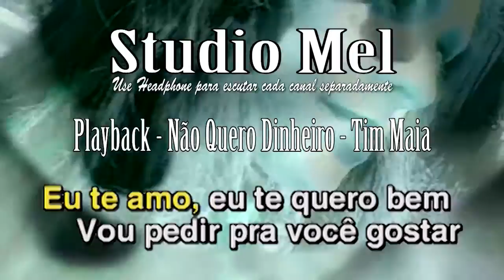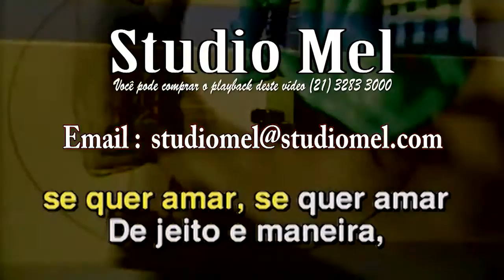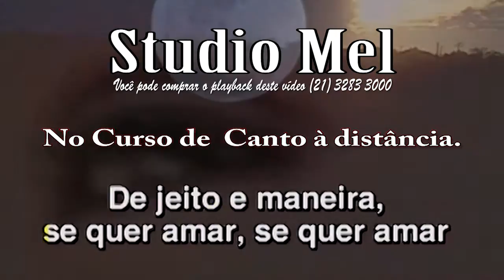C3217 Playback Não Quero Dinheiro Tim Maia